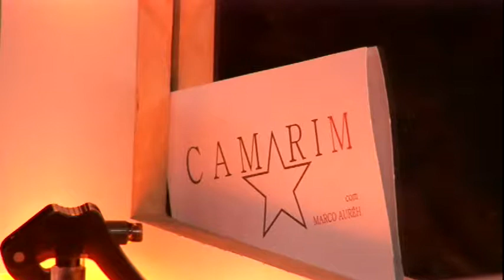CAMARIM 113 - Claudio Marcolino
Programa que entrevistou o músico e professor de música Claudio Marcolino

Rede Petrópolis de Televisão - canal 10

Apresentação e direção de Marco Aurêh